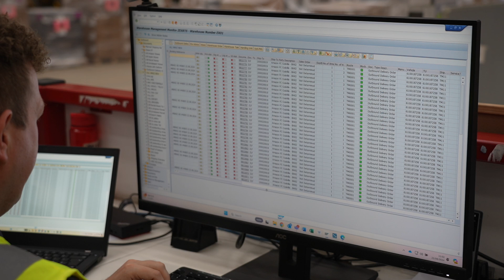Al Coyne – Commercial Director - Exertis AV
Al Coyne talks about how Exertis AV has focussed in on better stock availability for their core product lines and how Exertis AV now has a whole new team of Pre-Sales and Product Specialist supporting those brands. Al also talks about how Chubb are helping their customers deliver better credit facilities and how new demo facilities and demo stock are driving growth.